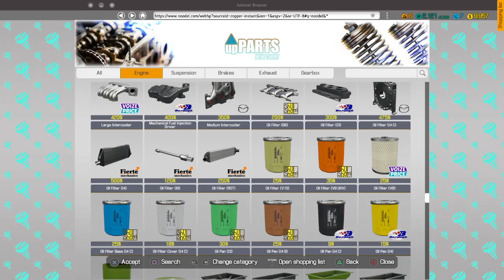Car Mechanic Simulator Bolt Chapman F-Mil Spark Plug Replacement (Car Won't Start Without It)